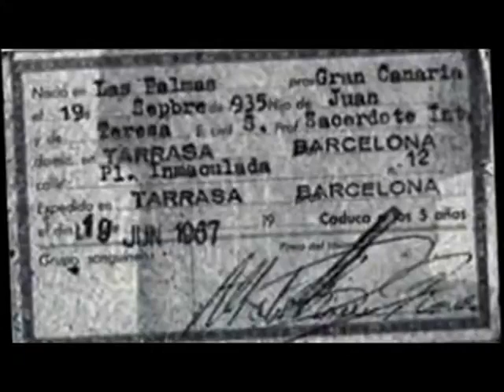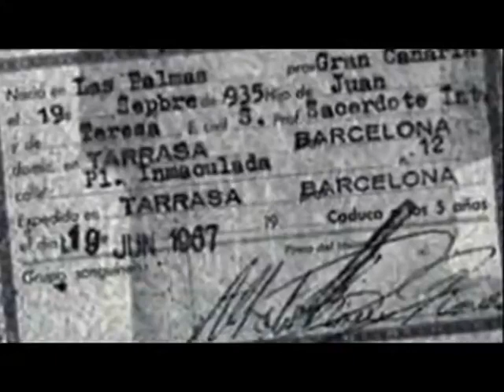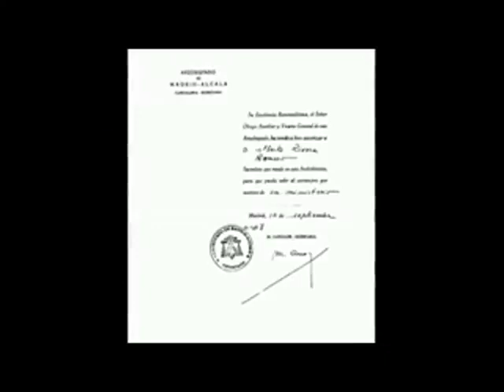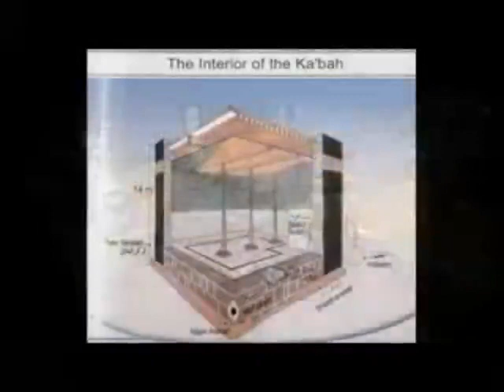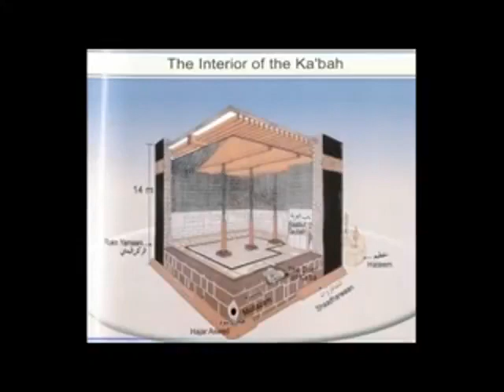Ex Jesuit Priest Alberto Rivera Reveals How the Vatican created Islam